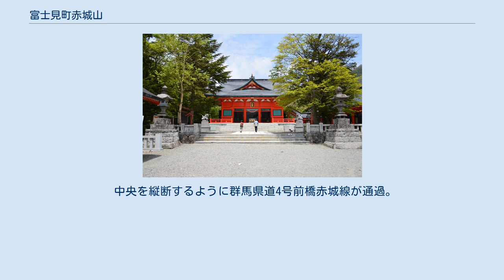富士見町赤城山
日本 」 群馬県 」 前橋市 」 富士見町赤城山 富士見町赤城山（ふじみまちあかぎさん）は、群馬県前橋市の地名。
旧富士見村時代は、住所で勢多郡富士見村大字赤城山の地域である。
また、前橋市合併後は粕川町と同じように村名の富士見村が富士見町となり、そのあと大字名がつくため前橋市富士見町○○となる。
 赤城山 大沼 前橋市の北端、赤城山の概ね標高400～500メートル付近から山頂付近にかけての広い範囲に広がっており、赤城山（複成火山）のたくさんの山々や、カルデラ湖の大沼などがあり、自然が豊かな地域である。
 中央を赤城白川が北東から南西に流れ、赤城白川に沿って群馬県道4号前橋赤城線が通っている。
 地区としては、北部にある大沼周辺の大洞地区と、中南部の地区に、大きく２つに分かれる。
 1960年の12月の富士見村議会の議決により、旧赤城山御料地一帯の通称地域名を改め、新たに大字赤城山を設定した。
 2017年（平成29年）8月31日現在の世帯数と人口は以下の通りである。
 関越交通が運行を行っているデマンドバス方式のるんるんバスがある。
 また同じく関越交通が、けやきウォーク前橋から前橋駅・中央前橋駅・富士見温泉を経由して同町北部の赤城山ビジターセンターへの便を運行している。
 前橋駅からの急行バスも赤城山ビジターセンターへ運行している。
 北部の大洞地区を群馬県道70号大間々上白井線、群馬県道16号大胡赤城線、群馬県道157号赤城山敷島停車場線、群馬県道251号沼田赤城線が通過。
 中央を縦断するように群馬県道4号前橋赤城線が通過。
 他、赤城南麓広域農道が南部を東西に通過。